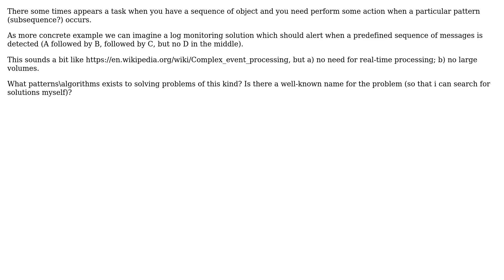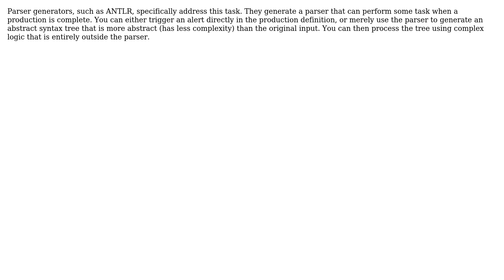Software Engineering: Design patterns for handling patterns in object sequences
With thanks & praise to God, and with thanks to the many people who have made this project possible! | Content (except music & images) licensed under CC BY-SA | Music | Images & others | With thanks to user scorpp user Frank Hileman and the Stack Exchange Network Trademarks are property of their respective owners. You are responsible for your own actions.